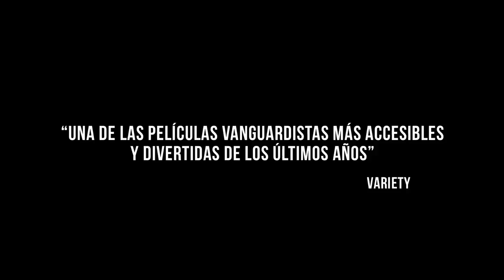Niles Atallah - Rey Trailer